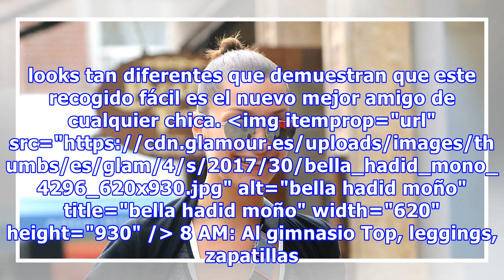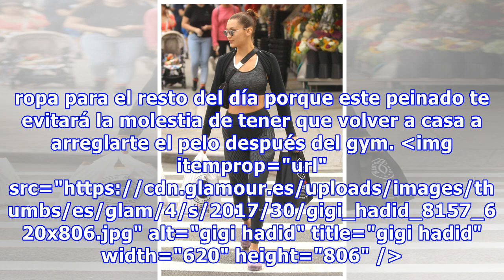Bella Hadid, Gigi y el peinado 24/7 definitivo: el moñito ‘sleek’